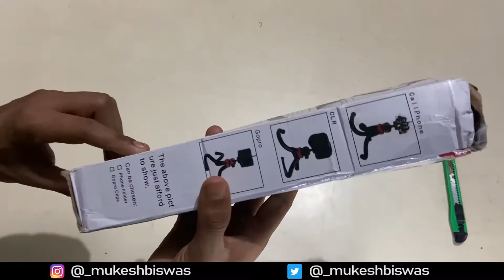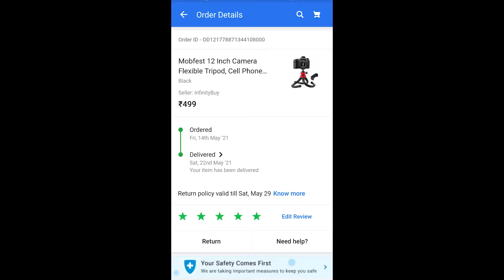Best Tripod Under ₹500 | GorillaTripod | Unboxing & Review | MoH.NetWork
About this Video:-Best Tripod Under ₹500 | GorillaTripod | Unboxing & Review | MoH.NetWork

Mukesh Biswas
Form:- Saharanpur (India)
Query solved & Tags
Best Tripod Under ₹500
GorillaTripod  Unboxing & Review
gorilla tripod for mobile
gorilla tripod for camera
Tripod  Unboxing & Review